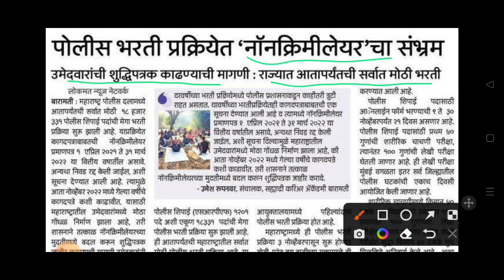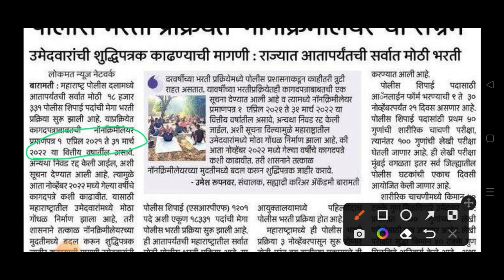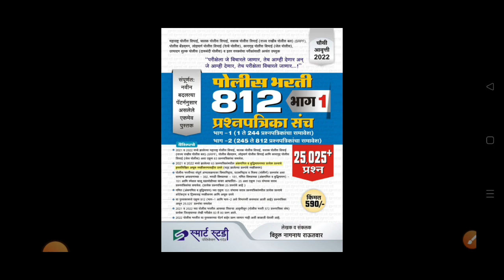पोलीस भरती मोठा गोंधळ निर्माण झाला आहे | Police Bharti new update